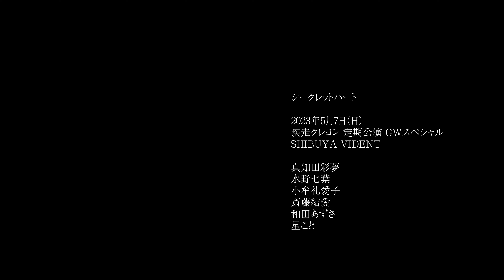シークレットハート - 疾走クレヨン 20230507 定期公演GWスペシャル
シークレットハート

2023年5月7日（日）
疾走クレヨン 定期公演 GWスペシャル
SHIBUYA VIDENT

真知田彩夢
水野七葉
小牟礼愛子
斎藤結愛
和田あずさ
星こと

撮影スマホ：Galaxy Note20 ultra